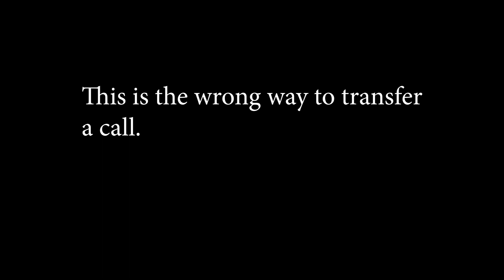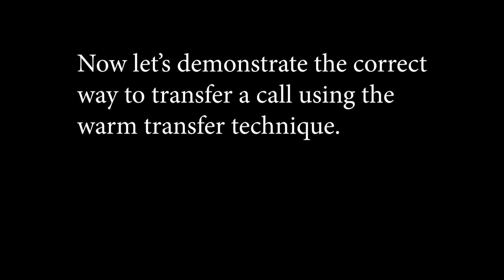Warm Transfer Rough Draft 2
This is the second rough draft of the warm transfer techique